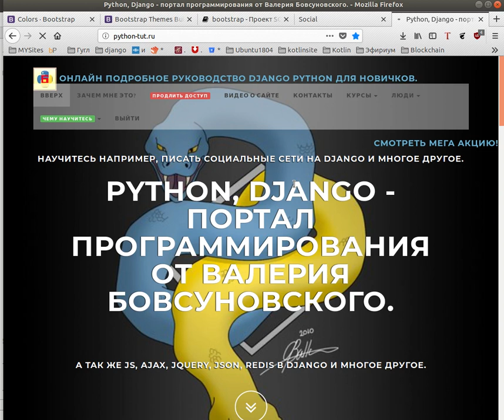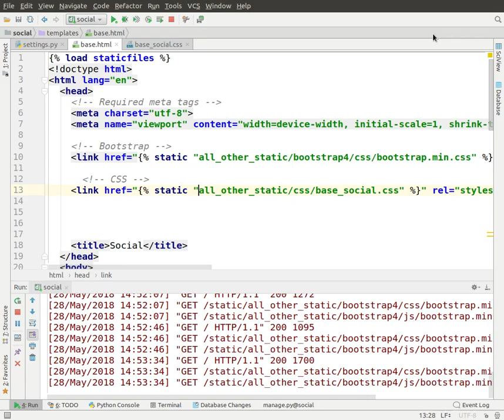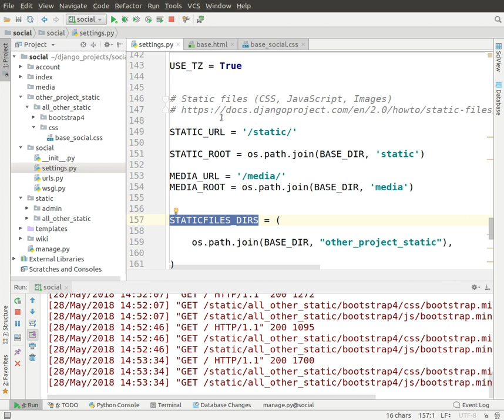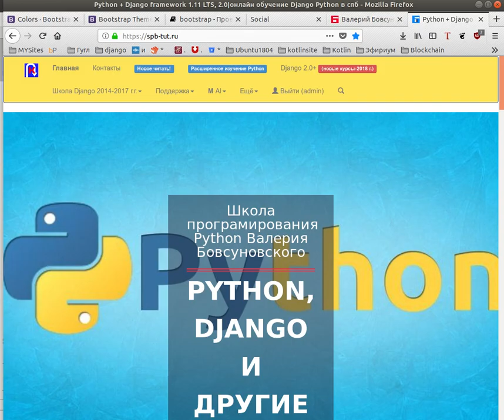Курс 5. Продолжаем писать социальную сеть на Django 2. В этом курсе подключаем Bootstrap 4.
Начать обучение питон джанго рекомендцется отсюда.